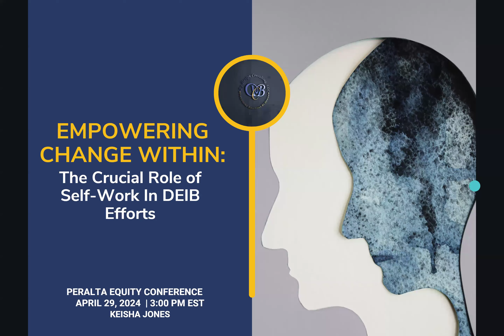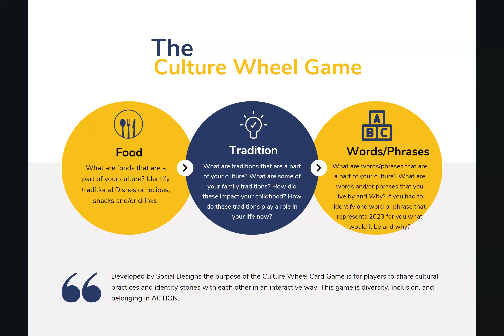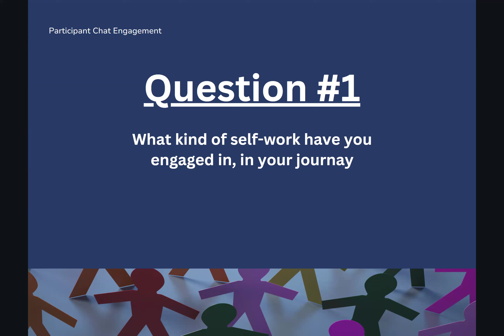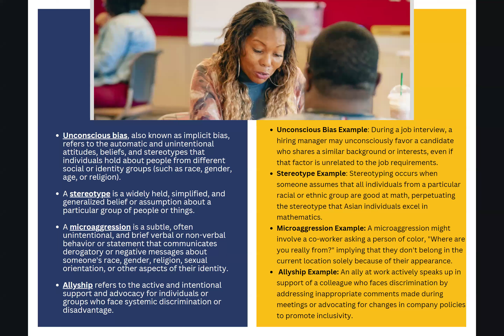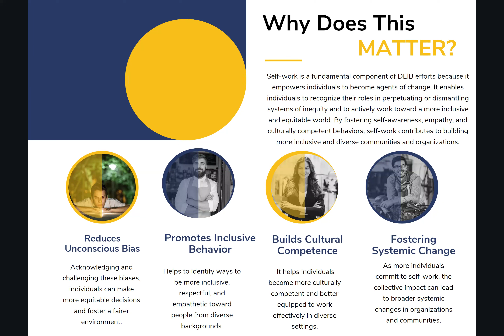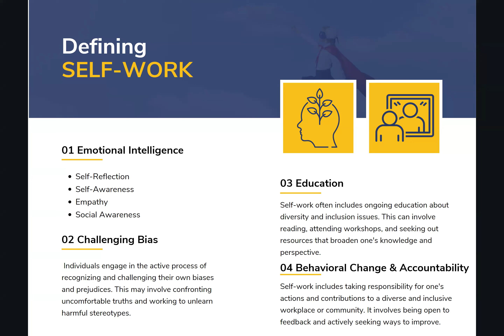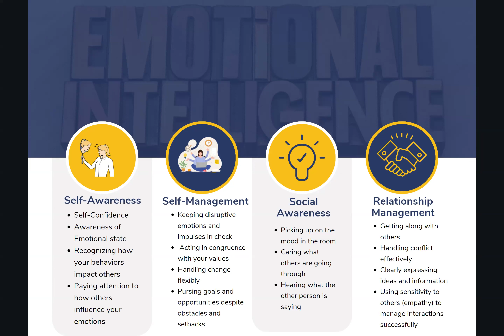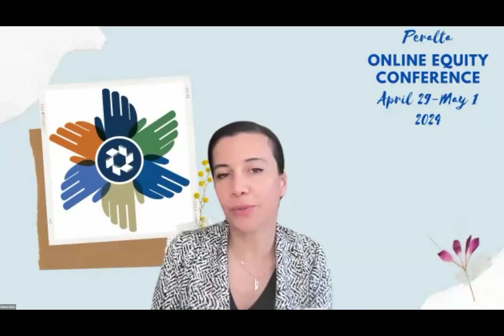Empowering Change Within - The Crucial Role of Self-Work in DEI Efforts - Keisha Jones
2024 Peralta Online Equity Conference - Day 1 - SESSION 4B

Embark on a transformative journey of self-discovery and growth with our workshop, "Empowering Change Within." In the realm of Diversity, Equity, and Inclusion (DEI) work, the foundation for meaningful and sustainable change lies within each individual. Understanding that the foundation of fostering genuine change lies within oneself is crucial. Effectively propelling DEI efforts becomes considerably challenging without this self-awareness and commitment. This workshop sheds light on the profound impact of self-work in driving effective DEI initiatives, fostering personal growth, and catalyzing societal transformation. In this session, participants will be empowered to explore their biases, assumptions, and Emotional Intelligence.